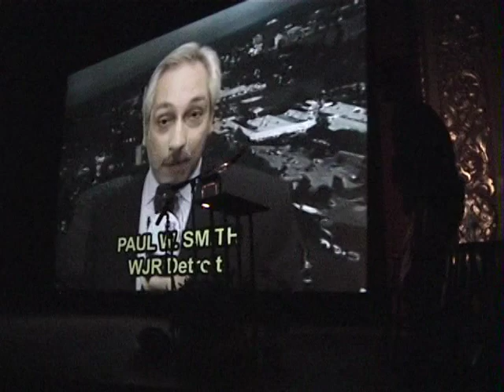Victors Rally 2010 - Hoak - Leach - Brandstatter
Debbie Williams-Hoak, Rick Leach, Jim Brandstatter